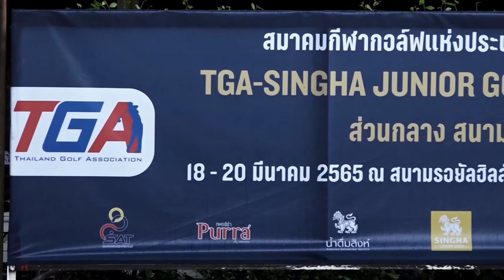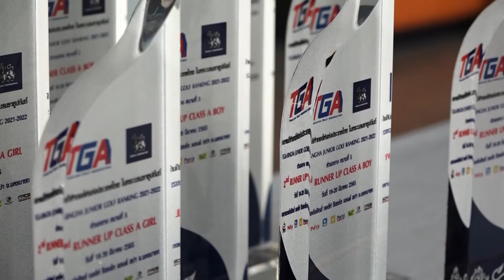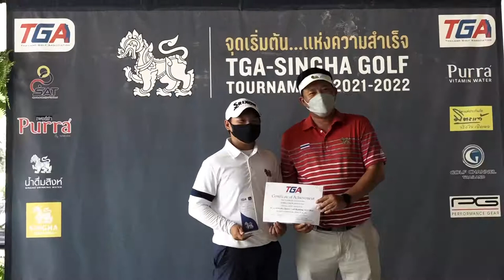ภาพข่าวการแข่งขันกอล์ฟเยาวชนทีจีเอสิงห์จูเนียร์กอล์ฟแรงกิ้ง 2021 2022 คลาสเอสเอบี วันที่ 20 มีนาคม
อชิร ชุมชัยเวทย์
แชมป์คลาสเอบี